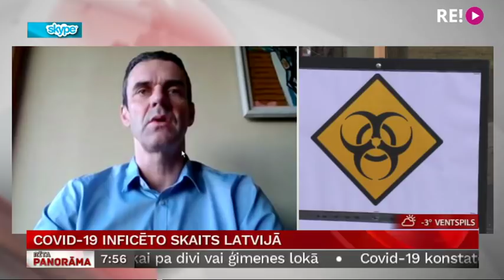Skype intervija ar Ugu Dumpi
Latvijā pieaug ar Covid-19 inficēto skaits